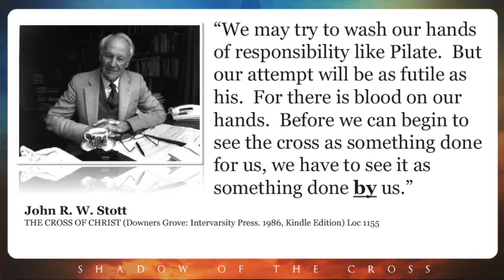Cross Done By Us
"We may try to wash our hands of responsibility like Pilate. But our attempt will be as futile as his. For there is blood on our hands. Before we can begin to see the cross as something done for us, we have to see it as something done by us."

-- John R. W. Stott